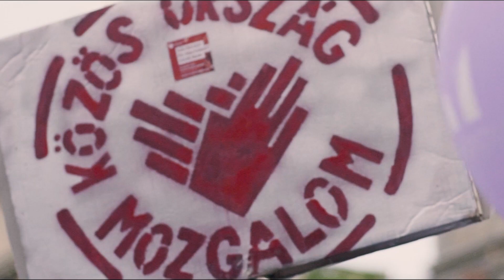Miniszterelnök-jelölt bemutató | Cseh Katalin beszéde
Szavazz az előválasztáson a Momentum miniszterelnök-jelöltjére: Fekete-Győr Andrásra!